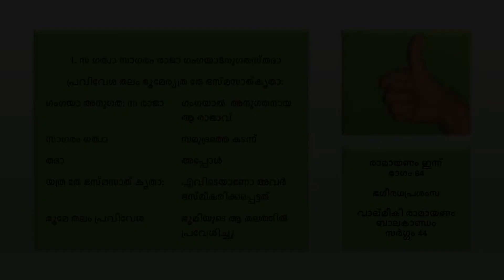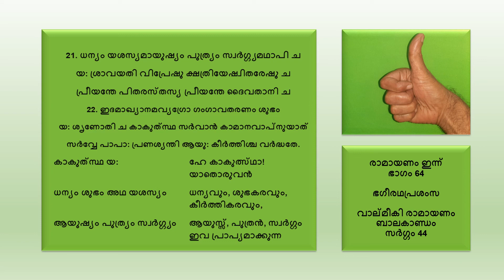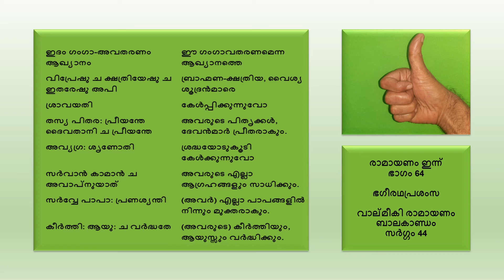Part 64 | ഭഗീരഥപ്രശംസ | Congratulations Bhagiratha | Valmiki Ramayana | Balakanda | Sarga 44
This is the 64th Part of Valmiki Ramayana, Balakanda, Sarga 44.

A brief description of this part is as follows: -
In this part Bhagiratha is congratulated for his performance in bringing Ganga to Earth and for conducting the last rites in respect of 60000 sons of Sagara.

Also please share the link to those who are truly interested.

Thanks
Mohan Kumar & Remadevi